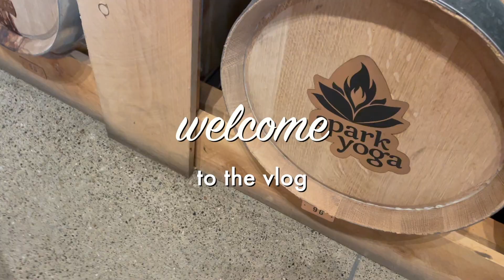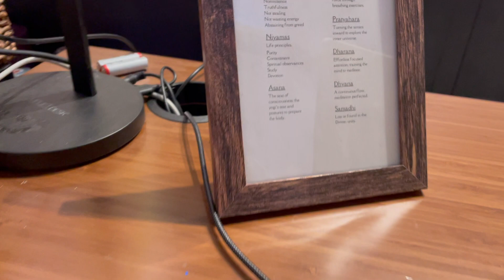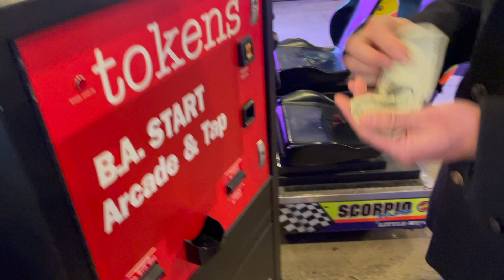vlog | January Diaries - busy days, workouts, arcade date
Been really doing the most recently and have enjoyed being productive. Thanks for being here ♥️